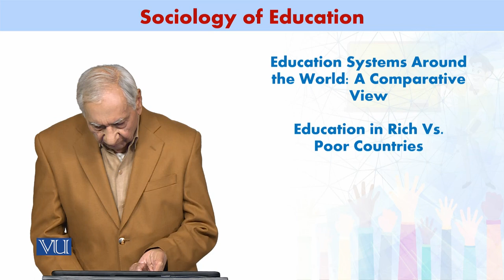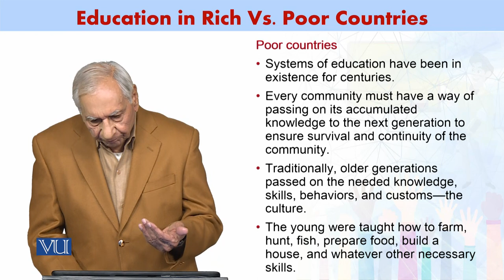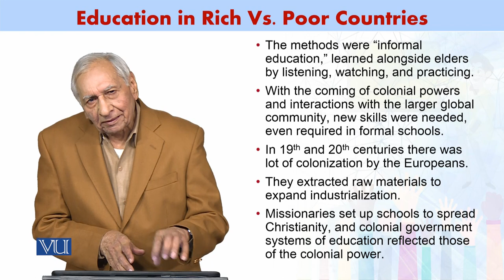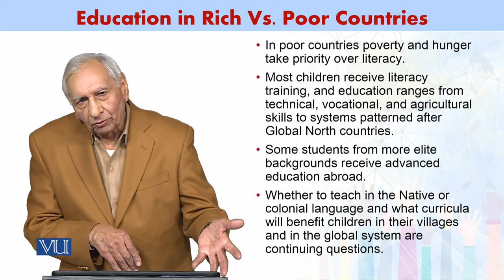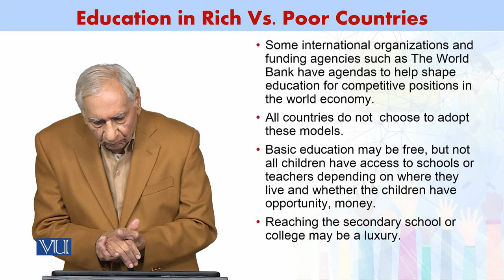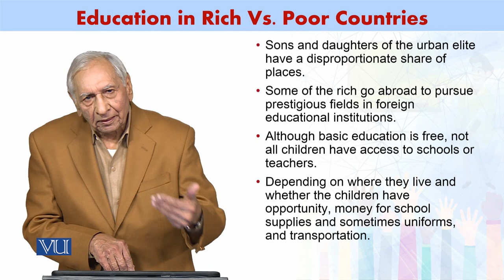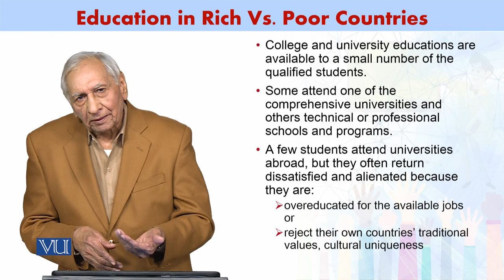A Comparative View: Education in Rich Vs Poor Countries | Sociology of Education | SOC602_Topic100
Topic100 - Education Systems Around the World: A Comparative View, Education in Rich Vs Poor Countries,